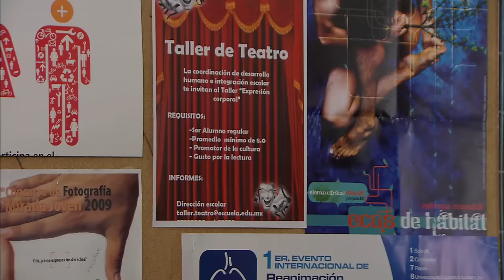La rosa de Guadalupe: Roxana se enamora de su profe | Siempre en mi corazón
Roxana es una bella joven que vive feliz rodeada del cariño de su familia. Un día conoce a Constantino un atractivo profesor de teatro del que poco a poco comienza a enamorarse y siente que su coqueteo es reciproco, pero pronto conocerá el secreto de este misterioso hombre.